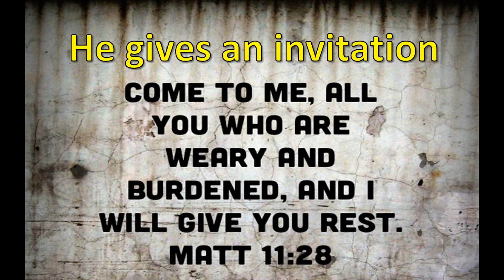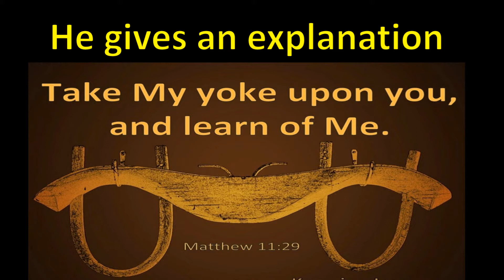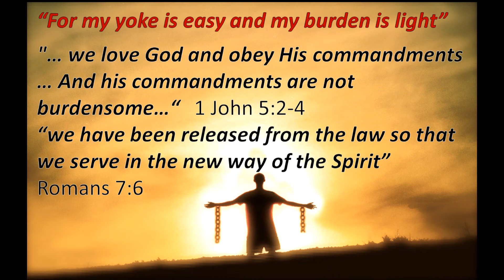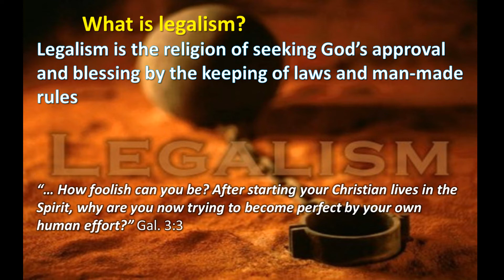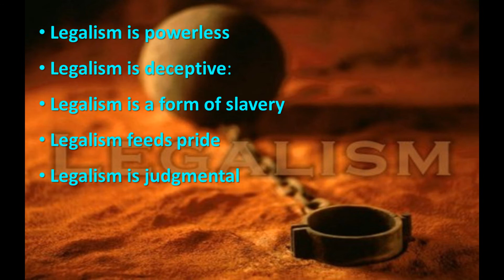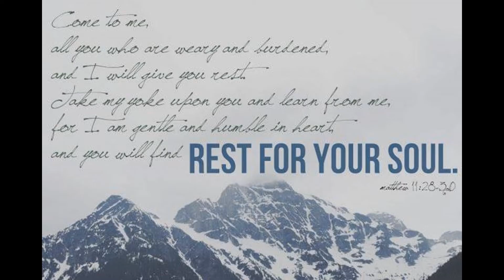The Easy Yoke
Jesus calls us to come to Him to be free from the burden of law-keeping, and take His yoke that is easy and His burden that is light (Matthew 11:28-30)